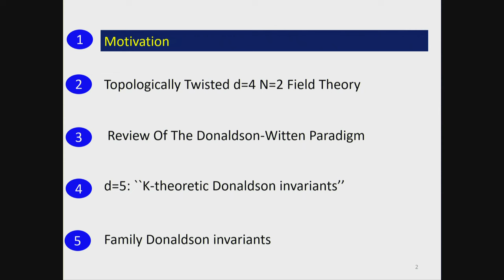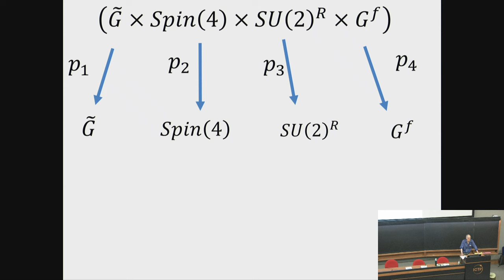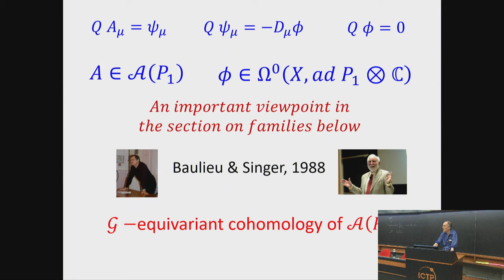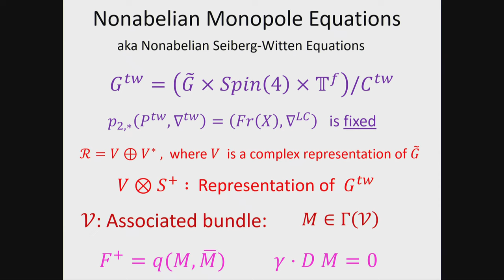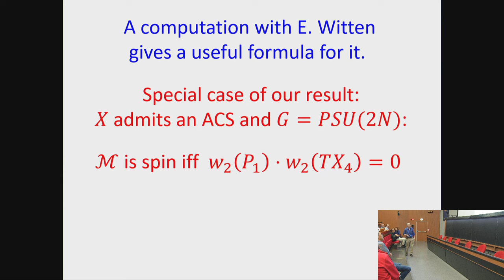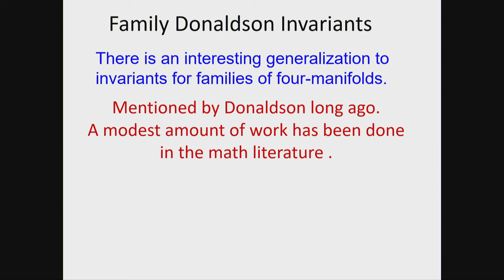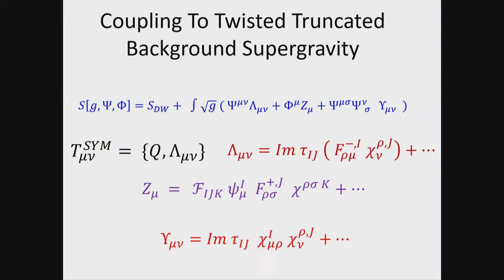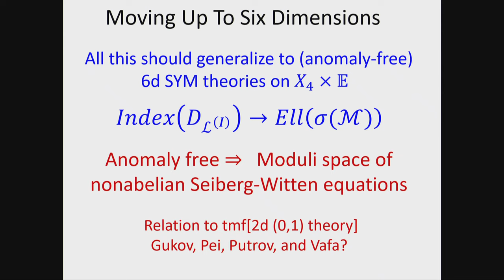Update On Applications Of Supersymmetric Field Theory To Invariants Of Smooth Four-Manifolds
Speaker: Greg MOORE (Rutgers University)